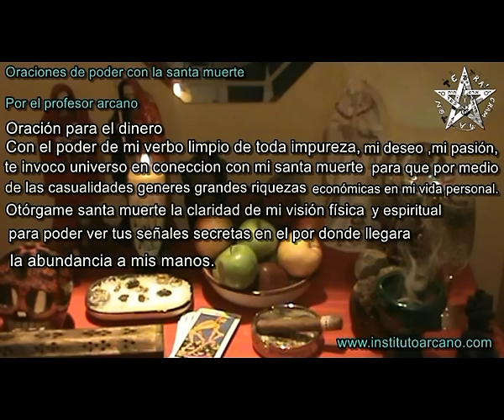PODEROSA ORACION PARA ATRAER DINERO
Aqui publicamos la primer oracion para el dinero realizada por el profesor arcano , una oracion totalmente diferente a las demás en donde se emplea la alta magia, metafisica ,esoterismo y mucho mas ... años de trabajo en este mundo esoterico me a llevado a realizar esta oracion que tiene una gran cantidad de trampas para el ego, recomiendo que la repitan diariamente frente a su altar tanto ustedes como sus clientes. adquiere el curso completo en video de 60 horas de duracion en nuestras web